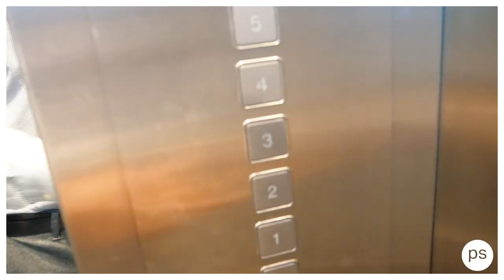HOGYAN ÉLTEM TÚL? 1 HÉT, 3 KONFERENCIA-ELŐADÁS, 4 ORSZÁG, 2. RÉSZ ✖️Hunbelievable #43 ✖️SZÁNTÓ PÉTER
Íme a második rész. Amszterdam!

Május végén egy igazi rock star hetem volt: egy héten belül végig turnéztam fél Európát és több ezres nagy konferenciákon tarthattam előadásokat és voltam jelen médiaként.

Annyminden történt, hogy három részben osztom meg az élményem. Ezek a videók hibrid formátumok, ugyanis egyben vlogok, de közben betekintést adok, hogy miként készülök fel és remélhetőleg te is találsz azonnal használható praktikus tippeket.